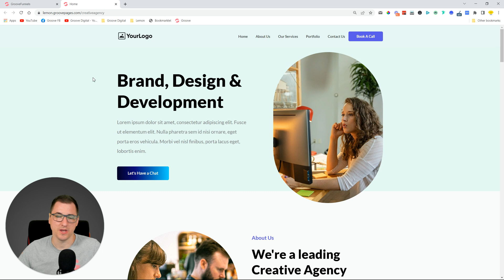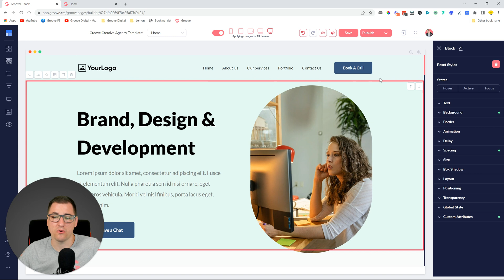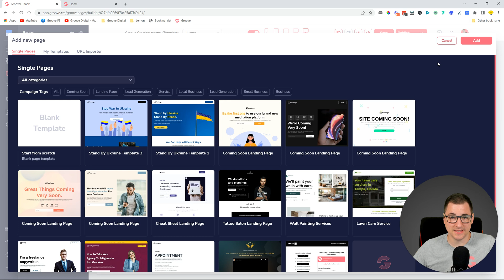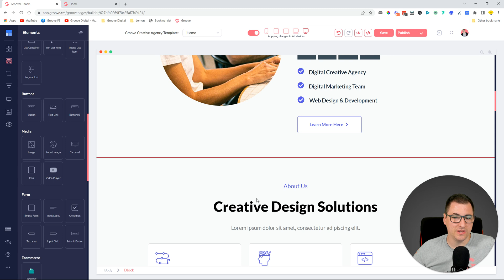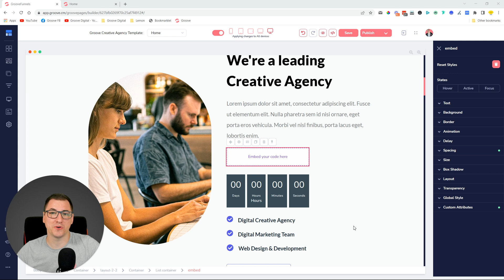GroovePages Update May 26th 2022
RESOURCES